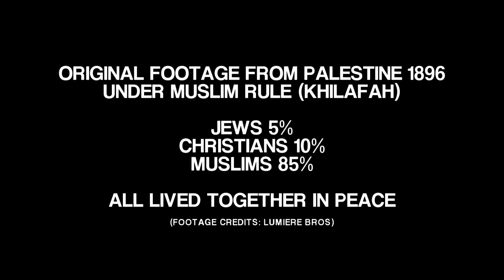Muslims, Christians, Jews, in The Khilafah 1896 REAL FOOTAGE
Actual footage from 1896 (Palestine) showing Muslims, Jews & Christians living in peace side by side under the Islamic Rule (Khilafah)